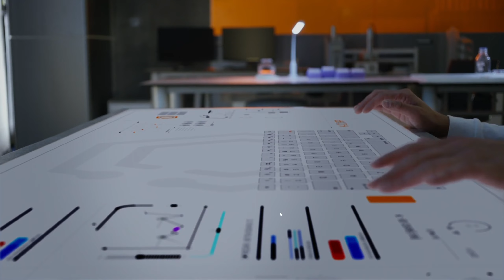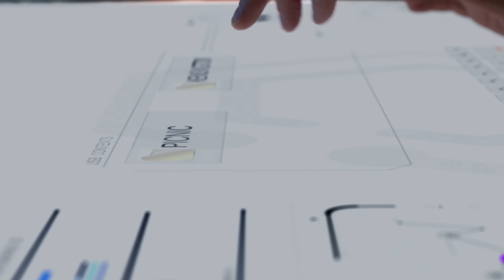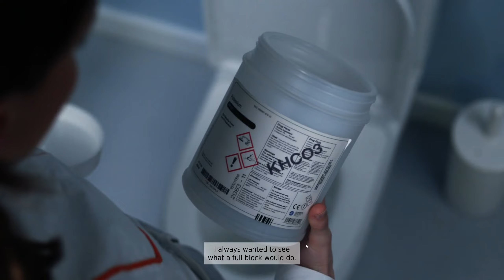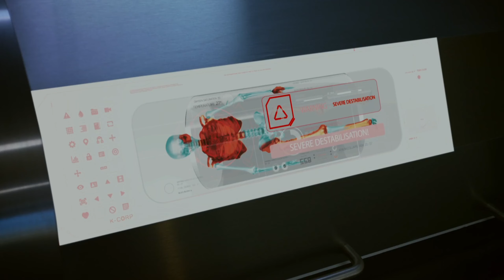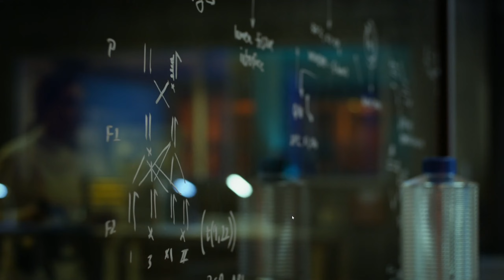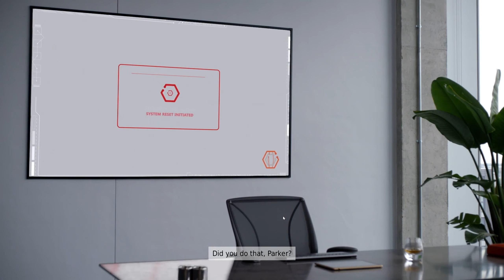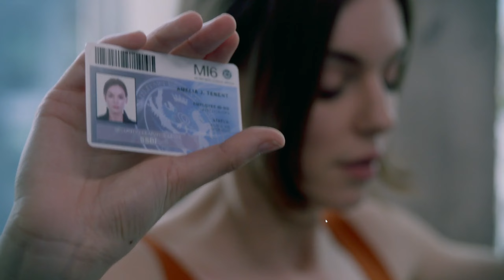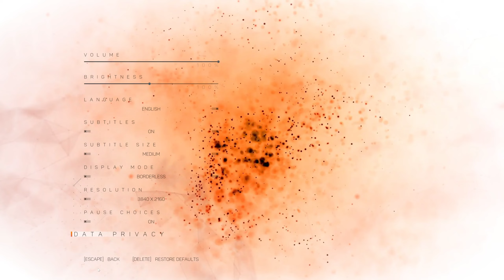THE CRAZIEST ENDING!! [The Complex] (FINAL)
Another higher quality series that im hoping to get better with editing!